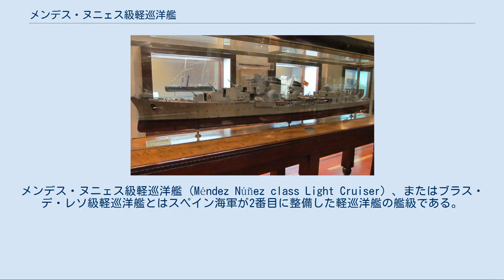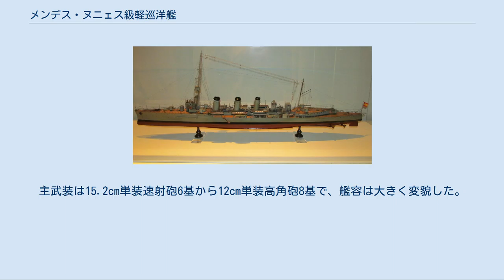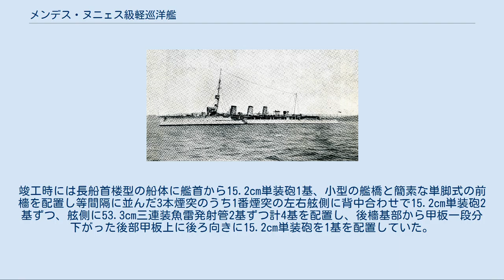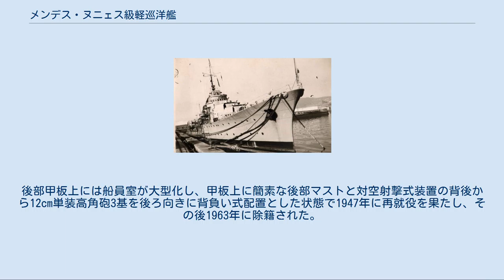メンデス・ヌニェス級軽巡洋艦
メンデス・ヌニェス級軽巡洋艦 (Méndez Núñez class Light Cruiser) 、またはブラス・デ・レソ級軽巡洋艦とはスペイン海軍が2番目に整備した軽巡洋艦の艦級である。
本級は1915年海軍整備計画において建造が承認されたクラスで設計は第一次世界大戦前だが予算難や資材調達のために同大戦後に竣工された。
ネームシップの艦名はカスト・メンデス・ヌニェス（es:Casto Méndez Núñez）、2番艦の艦名はブラス・デ・レソ・イ・オラバリエッタ（es:Blas de Lezo y Olavarrieta）に因む。
本級の設計技師は「ドレッドノート」を設計した事で知られるアームストロング社のフィリップ・ワット (Philips Watts) 。
 本級はイギリス海軍のC級軽巡洋艦をタイプシップに採り、元設計よりも排水量・艦形に余裕を持って設計され、推進機関も最初からギヤード・タービン4基4軸推進として29ノットの高速を発揮する意欲的な設計となっていた。
また、スペインの燃料事情を考慮して主缶の半分が石炭・重油混焼缶であったため、元設計よりも煙突の本数が1本多い三本煙突の特徴的な艦容となった。
 写真は近代化改装後のブラス・デ・レソの模型 本級は2隻ともエル・フェロル海軍工廠で建造され、1番艦「メンデス・ヌニェス」は1917年に起工したが、スペイン国内の政情不振のために海軍予算の削減が相次ぎ、折からの第一次世界大戦の勃発により工期は延期に延期を重ね、同大戦後の1922年7月27日に「ブラス・デ・レソ」が、1923年3月3日に「メンデス・ヌニェス」がようやく進水式に漕ぎ着けたが竣工は更に伸び、1924年に「メンデス・ヌニェス」、1925年に「ブラス・デ・レソ」がようやく就役した。
しかし、1932年に「メンデス・ヌニェス」が座礁、同年7月に「ブラス・デ・レソ」がフィニステレ岬で座礁沈没と、2隻とも座礁沈没し、損傷の軽かった「メンデス・ヌニェス」のみ浮揚に成功して修理後に最就役を果たした。
スペイン内戦時は海外行動中であったが後に共和派に属した。
 写真は近代化改装後のメンデス・ヌニェス 写真は近代化改装後のメンデス・ヌニェスの模型 内戦後の1944年から1947年にかけて防空巡洋艦へと近代化改装を受けた。
主武装は15.2cm単装速射砲6基から12cm単装高角砲8基で、艦容は大きく変貌した。
竣工時には長船首楼型の船体に艦首から15.2cm単装砲1基、小型の艦橋と簡素な単脚式の前檣を配置し等間隔に並んだ3本煙突のうち1番煙突の左右舷側に背中合わせで15.2cm単装砲2基ずつ、舷側に53.3cm三連装魚雷発射管2基ずつ計4基を配置し、後檣基部から甲板一段分下がった後部甲板上に後ろ向きに15.2cm単装砲を1基を配置していた。
近代化改装後は艦首水線下にふくらみを持つクリッパー・バウに整形され、艦首から凌波性を良くするために強く傾斜した艦首甲板から新式の12cm単装高角砲3基を中心線上に背負い式配置とし、その背後から塔型艦橋と簡素な前部マスト、2本煙突の左右にあった53.3cm三連装魚雷発射管は半減して片舷1基ずつ計2基となった。
後部甲板上には船員室が大型化し、甲板上に簡素な後部マストと対空射撃式装置の背後から12cm単装高角砲3基を後ろ向きに背負い式配置とした状態で1947年に再就役を果たし、その後1963年に除籍された。